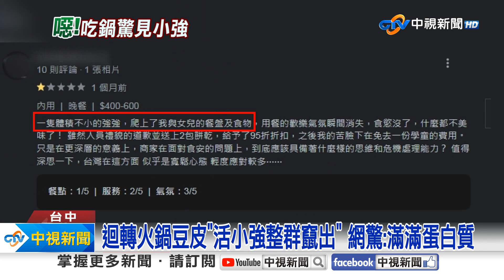超噁... 迴轉火鍋豆皮"竄出一群活小強" 顧客嚇壞│中視新聞 20240108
台中海線一間迴轉火鍋，被客人目擊，送上桌的豆皮裡，竄出一堆活生生的小強，讓他當場嚇傻，事情爆發後，店家暫時停業2天保養維護，表示都有委外定期清潔消毒，不過台中市食安處到場稽查，確實發現病媒痕跡，開單限期改善。